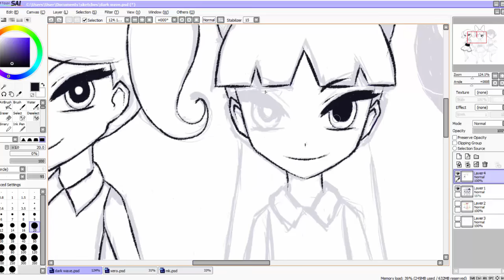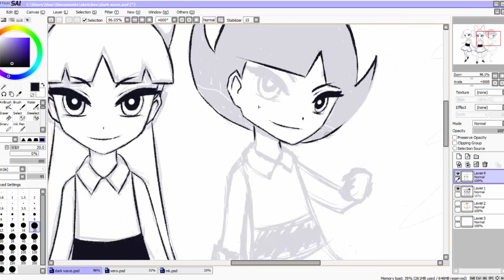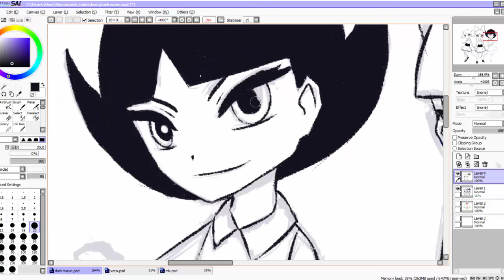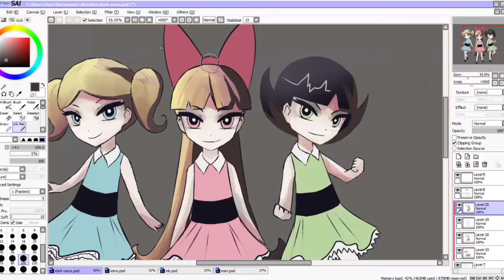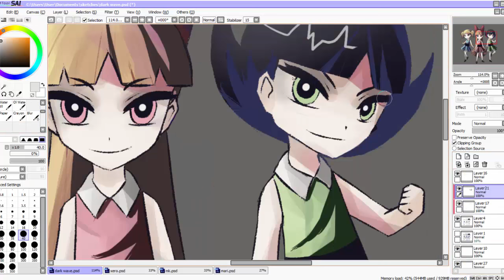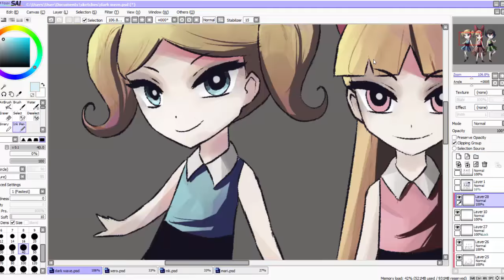[Speedpaint] The Powerpuff Girls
The Powerpuff Girls OST:
Blossom, the commander and leader;
Buttercup, the toughest fighter;
Bubbles, the joy and laughter